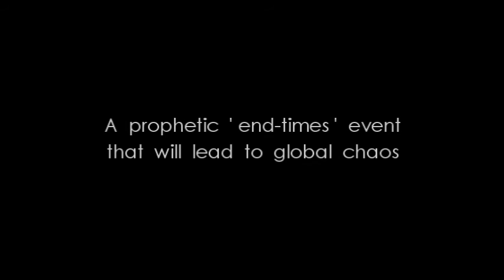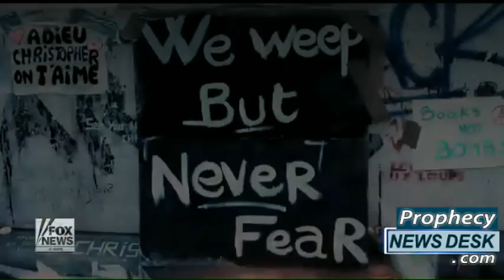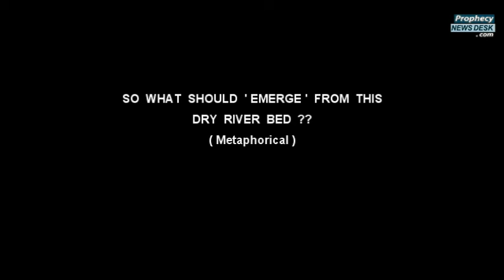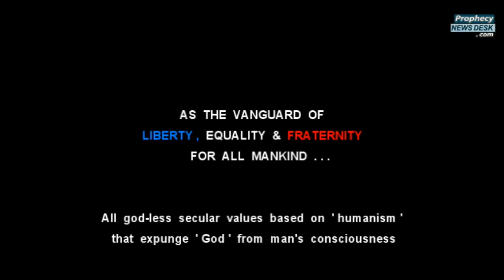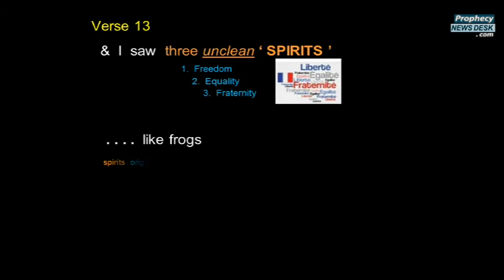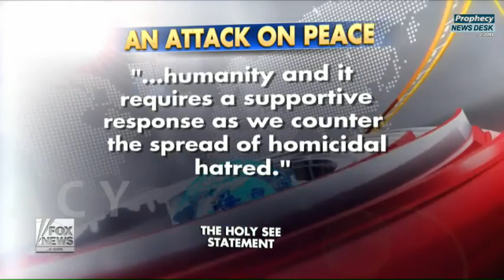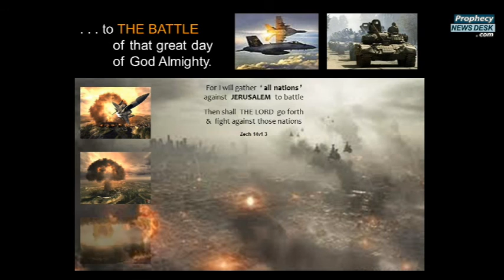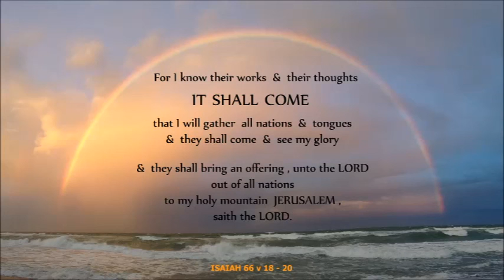Brussels Attacks : the Paris Terror continues !!! ...What comes next ??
The Terror Attacks in Paris ... & now Brussels are trigger for coming world chaos.  These horrific attacks will set in motion a shocking series of apocalyptic events that will soon unleash unprecedented chaos world-wide ... events long FORE-TOLD in ' 5 short verses ' in the Book of Revelation.  Watch this ProphecyNewsDesk video to see the road-map for coming world events clearly laid out in God's Word.

NewsSources : SkyNews / FoxNews / CNN / EuroNews / ABC News

~ A Christadelphian Bible Prophecy Video ~

We are making such material available in our efforts to advance understanding of bible prophecy, geo-political , & current world events , economic , democracy , scientific , and developing social issues. etc.  We believe this constitutes a ' fair use ' of any such copyrighted material as provided for in section 107 of the US Copyright Law

Prophecy News Desk